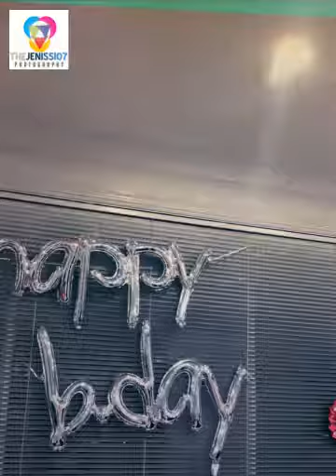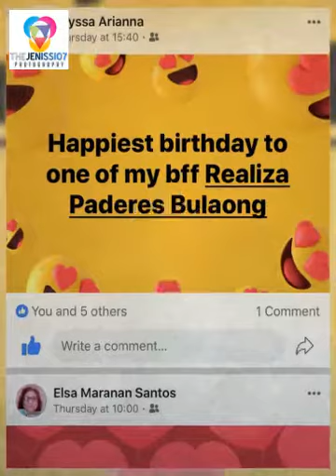Rea’s 2018 Birthday